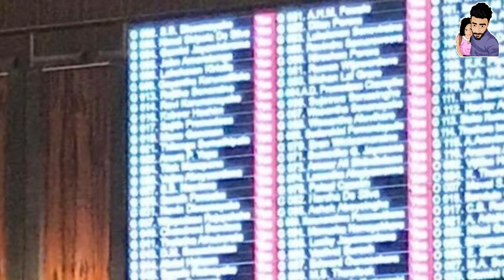කවුරුත් නොසිතූ ලෙස අද පාර්ලිමේන්තුවේ සිද්ධ වෙච්ච සිද්ධිය මෙන්න - SL parliament